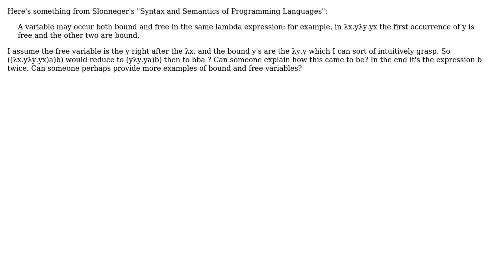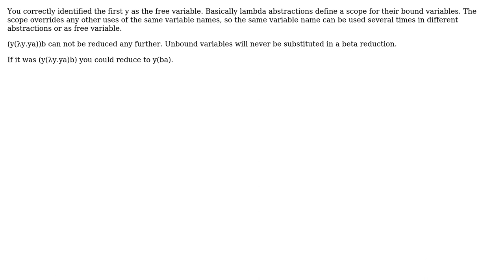Lambda Calculus Free Variable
With thanks & praise to God, and with thanks to the many people who have made this project possible! | Content (except music & images) licensed under CC BY-SA | Music | Images & others | With thanks to user user2054900 user Johannes Luong and the Stack Exchange Network Trademarks are property of their respective owners. You are responsible for your own actions.